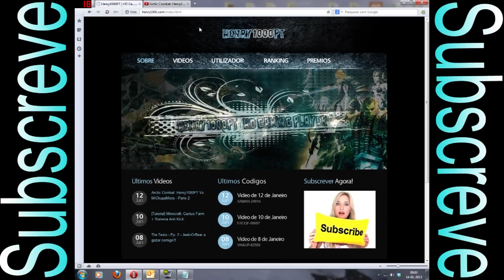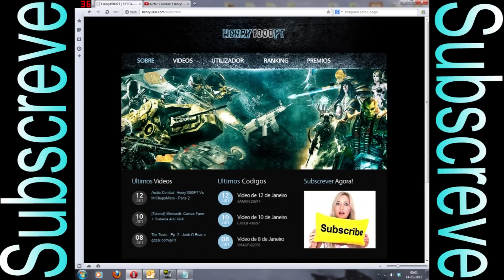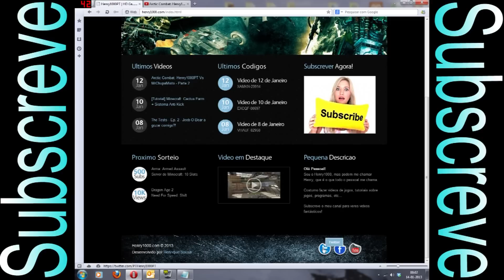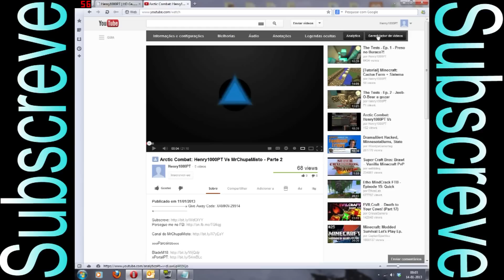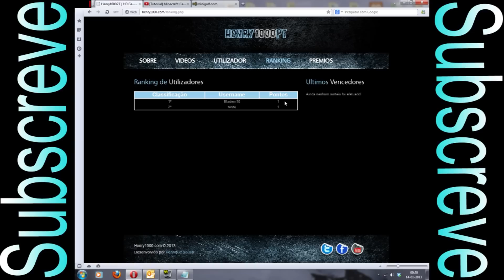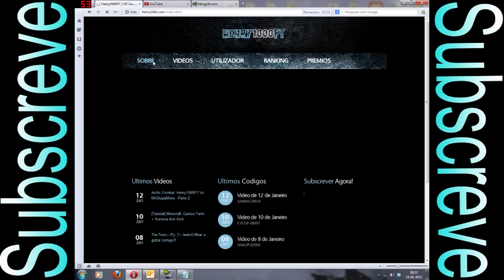[UPDATE] Site Oficial e Prémios #1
Give Away Code: MPREV-25968

»»»Parceiros«««